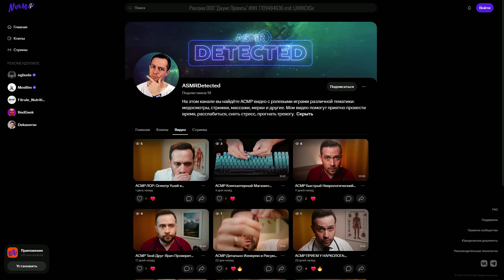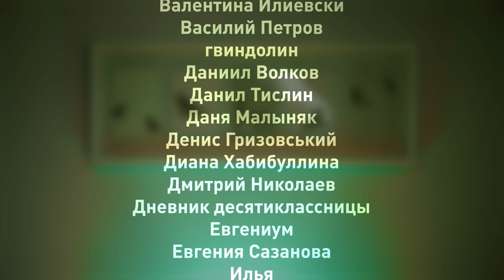АСМР Приятное Снятие Мерок В Ателье "Весёлые Чик-Чирики"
Реклама ООО "Джумс Проекты" ИНН 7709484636 erid: LjN8KCXGv

АСМР ролевая игра для сна и расслабления, в которой вы окажетесь в ателье "Весёлые Чик-Чирики" для приятного снятия мерок. Триггеры: шепот, близкий шёпот, персональное внимание, звуки письма, шуршание ленты.

0:00 - Подписывайся на меня в NUUM
00:19 - Приветствие
02:25 - Снимаем мЭрочки
21:24 - Чай дохлёбываем и... прощаемся
21:52 - Благодарности и имена подписчиков на Boosty